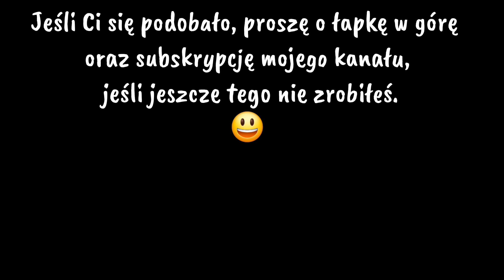TWORZENIE RAJSKIEJ POLANY: SADZENIE ROŚLIN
W tym filmie pokażę Wam kolejny etap prac na Rajskiej Polanie. Będziecie świadkami, jak sadzę drzewa, krzewy i kwiaty, przekształcając to miejsce w prawdziwy, zielony raj.

Spis roślin:

Aronia czarnoowocowa
Sambucus nigra BLACK TOWER (bez czarny)
Sambucus nigra Black Lace (czarny bez pierzasty)
Wiciokrzew hecrotta Goldflame
Jarząb pospolity
Rudbekia
Niebieska trawa

🌳 Jeśli podobał Ci się film i chcesz mnie wesprzeć, to zachęcam do postawienia  wirtualnej kawy.

🌳 Zachęcam również do subskrypcji kanału co na pewno pomoże mi w jego rozwoju.

spis
00:33 - sadzenie aroni
08:13 - Rudbekia
12:47 - Bez BLACK TOWER oraz bez pierzasty
20:33 - Pergole
22:45 - Wiciokrzew hecrotta Goldflame
26:44 - Jarząb pospolity